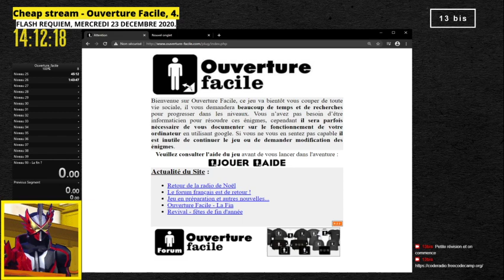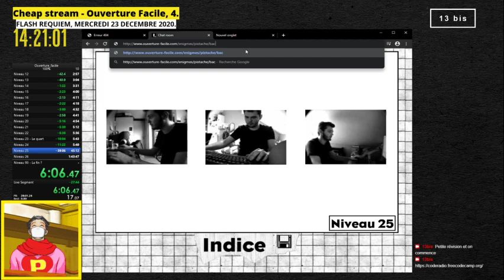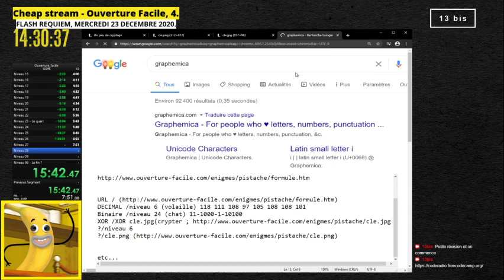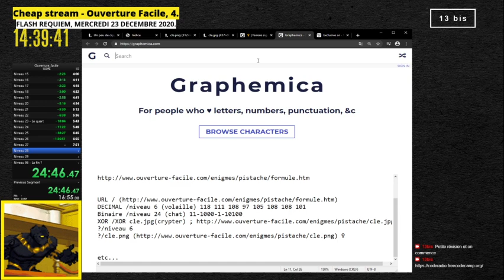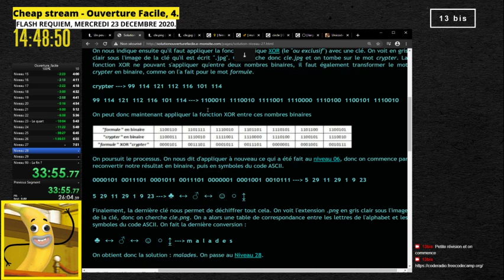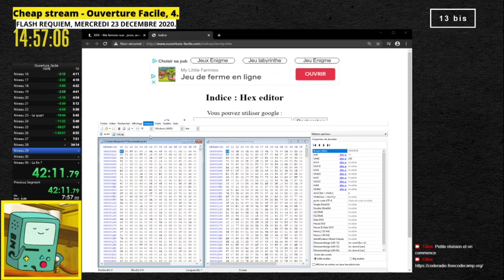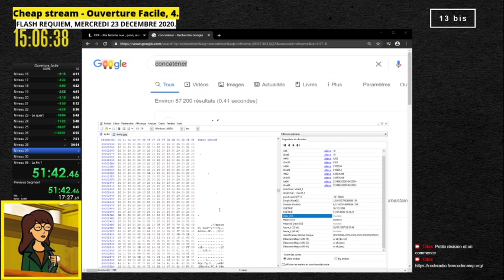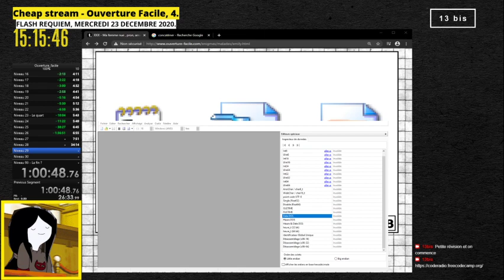Cheap stream - Ouverture facile, épisode 4, part. 1.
[ 13bis ] - Cheap stream - Ouverture facile, épisode 4, part. 1.
Énigmes 1 à 35.

« Ouverture facile » est un jeu Flash crée par Antoine Granger dit Swan.
Il s'agit d'un jeu d'énigmes et si vous comptez y jouer, ne vous gâchez pas le plaisir en regardant la vidéo.

Swan a proposé une nouvelle manière pour jouer dû à la disparition de Flash, c'est par ici :